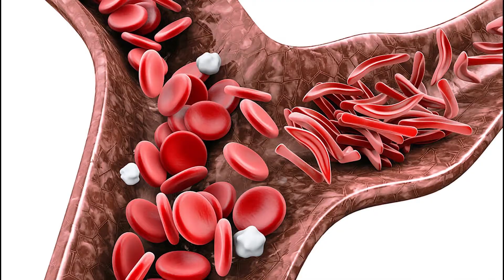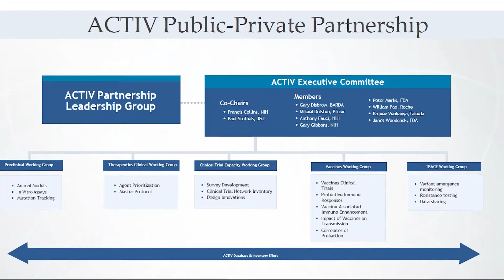2021 North Carolina Awards: Dr. Francis Collins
Dr. Francis S. Collins, director of the National Institutes of Health, has pioneered genetics research and discovered genes associated with many diseases. Collins, who has served as the director of the NIH for the past 12 years, recently announced his departure from that role. He was appointed director in 2009 by President Barack Obama and was asked to remain in that post by presidents Trump and Biden. He is the only presidentially-appointed NIH director to serve under multiple administrations.

Collins was instrumental in leading the international Human Genome Project, resulting in the 2003 publication of the finished sequence of the human DNA instruction book. Working with both the Trump and Biden administrations to respond to the COVID-19 pandemic, Dr. Collins helped launch several important initiatives to combat the disease, including a public-private partnership that developed a coordinated research strategy for prioritizing and speeding development of promising treatments and vaccines.